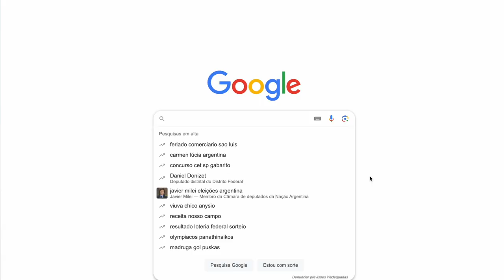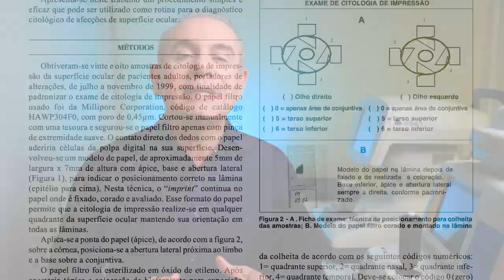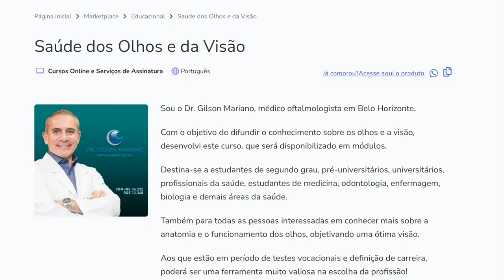ÓLEO DE LINHAÇA NO TRATAMENTO DE OLHO SECO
🔸 Curso Saúde dos Olhos e da Visão + Acesso Exclusivo ao Canal de Oftalmologia no Telegram

🔸 Site Oficial Dr. Gilson Mariano

VÁRIOS MEDICAMENTOS PODEM INFLUENCIAR NA ESTABILIDADE DO FILME LACRIMAL.
VÁRIAS PESQUISAS SÃO FEITAS ANALISANDO A CAPACIDADE DO ÓLEO DE LINHAÇA EM MELHORAR OS SINTOMAS CAUSADOS PELO OLHO SECO.

Dr. Gilson de Oliveira Mariano
CRM-MG 34.232  |  RQE 12.348

Oftalmologia Clínica e Cirúrgica

🔸 Especialidades
🔹 Córnea | Catarata | Glaucoma | Lentes de Contato

⚠️ Todas as informações contidas nos vídeos não pretendem substituir uma consulta médica especializada ou serem utilizadas como recomendação para qualquer plano de tratamento. Qualquer dúvida deverá ser elucidada com o seu médico.

A Medicina é uma ciência que está em constante evolução e os vídeos são produzidos baseados nos Artigos Científicos mais recentes até a data da publicação deste vídeo.

Equipamentos Utilizados:
🎥 Canon R6 + 5D Mark II
🎙 Deity S-Mic 2
🎛 Zoom H5
💻 Mac M1 + Final Cut Pro X